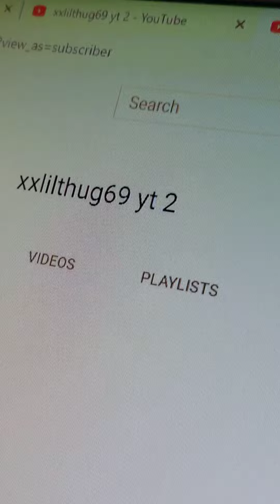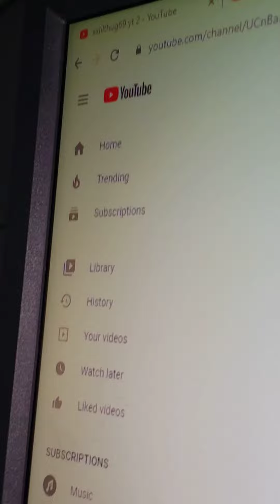December 10, 2020